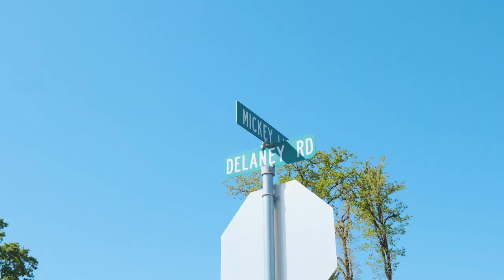Bare Land Turner Oregon